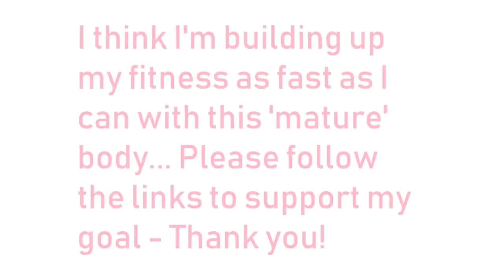They're called Shears, Sal! - Training #14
I've done more exercise in the last fortnight than for the whole of this year so far. And it's still not enough! The Mud Run approaches... Mwahahaaa! Will I get fit enough to make it through the 10K course, or will my son have to carry me?!